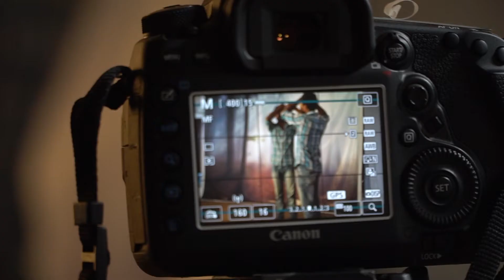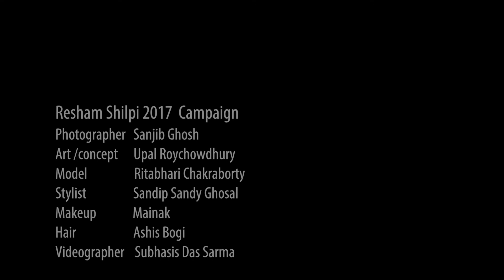RESHAM SHILPI CAMPAIGN 2017